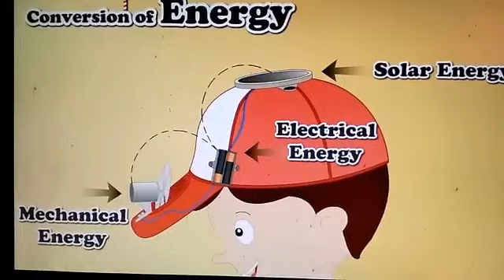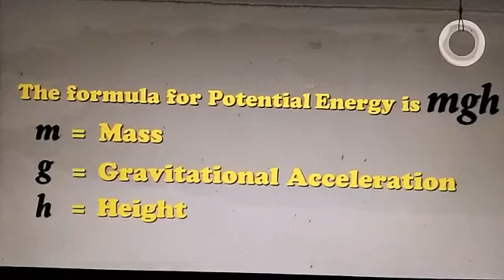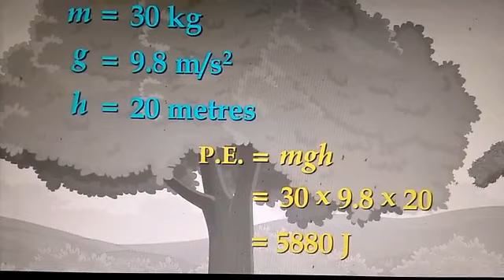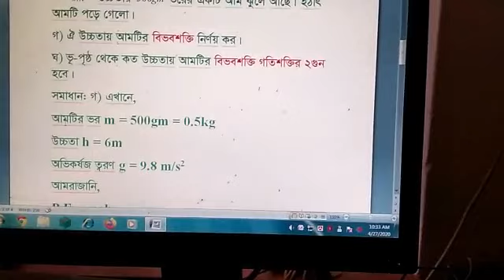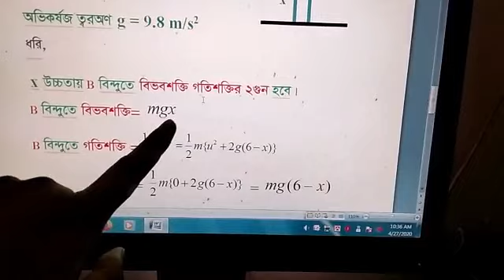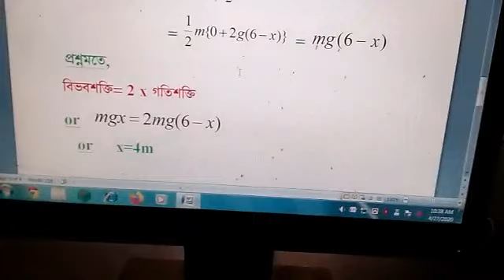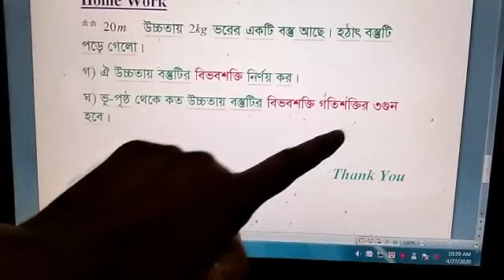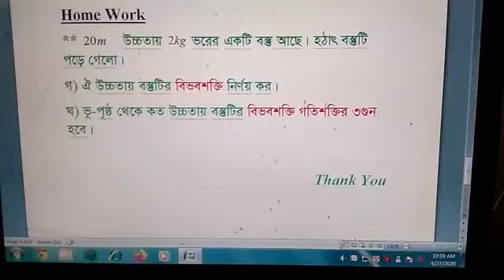Class: 9--10; Chapter: 4; Topic: Mathematical of P E & K E; Physics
Physics: Mathematical of P E  & K E